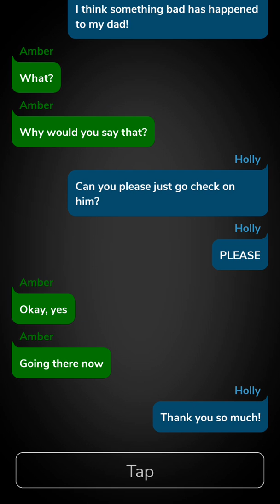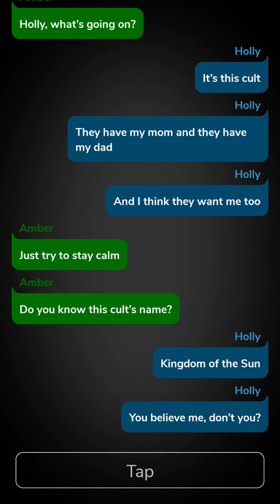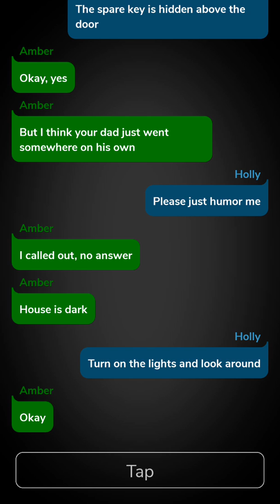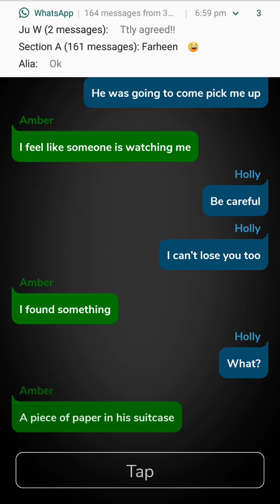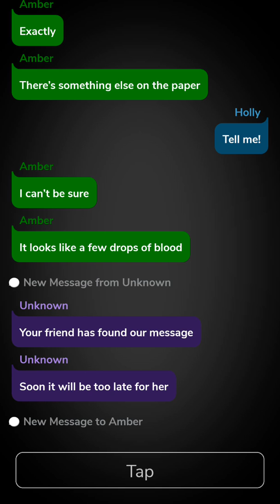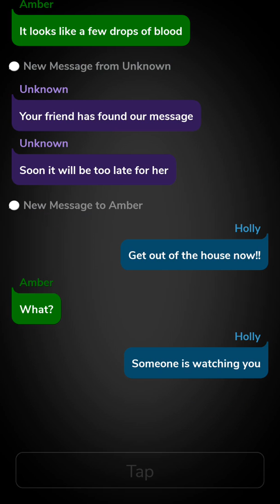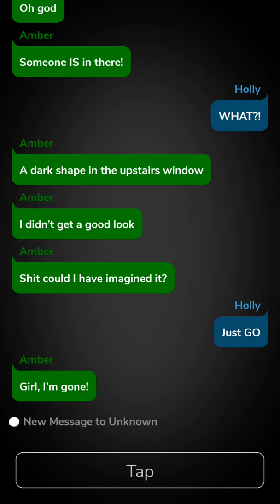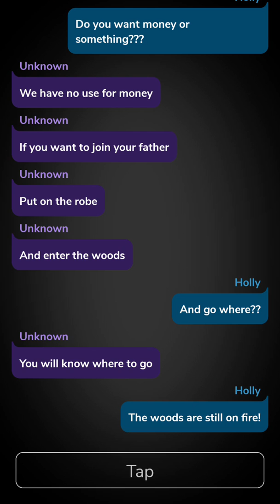KINGDOM OF THE SUN|PART 6|WITHMUSIC|CLIFFHANGER CHAT HORROR STORY